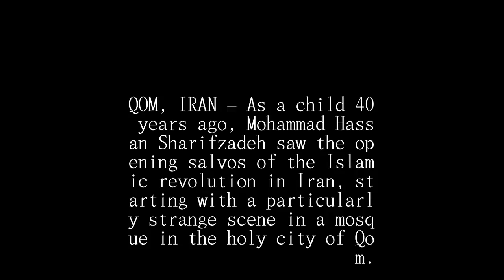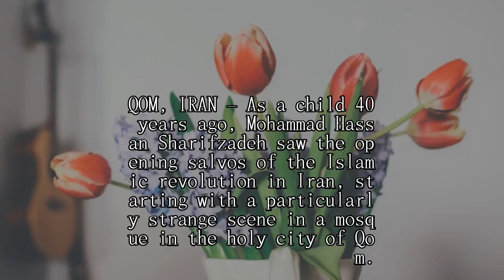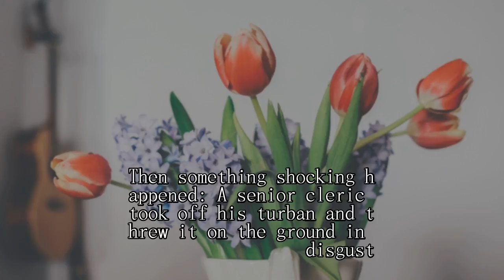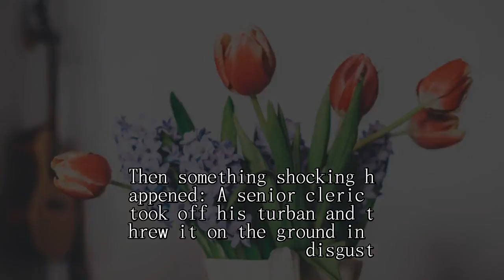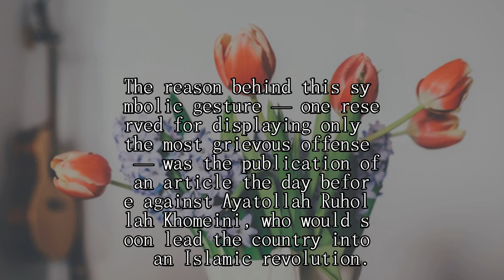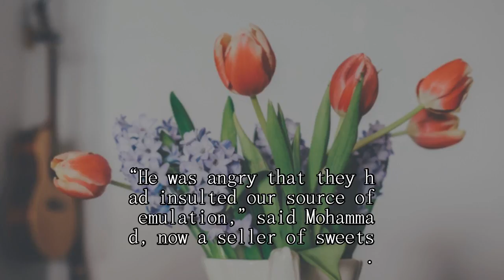40 years since the spark that began Iran’s Revolution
40 years since the spark that began Iran’s Revolution
40 years since the spark that began Iran’s Revolution
40 years since the spark that began Iran’s Revolution